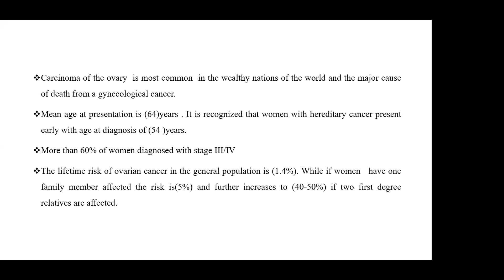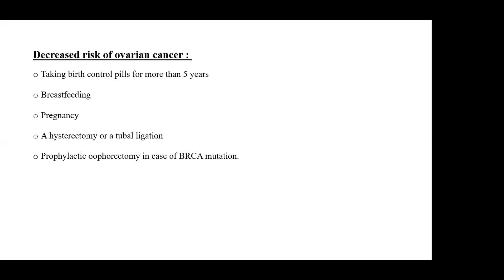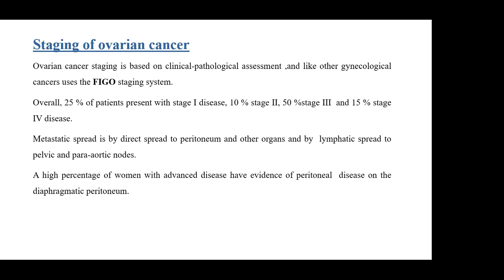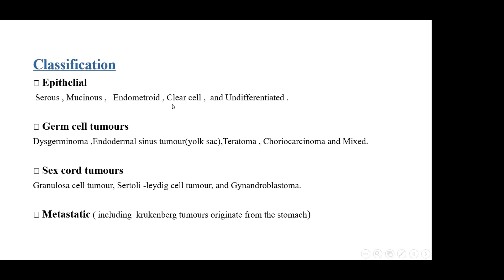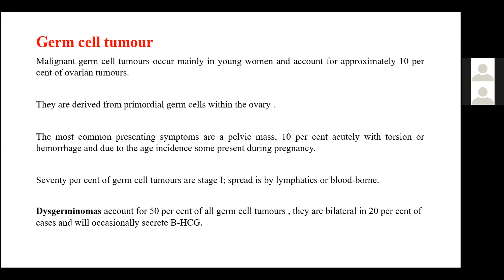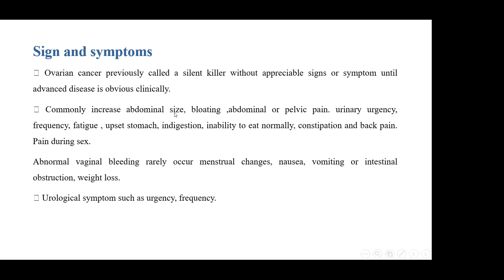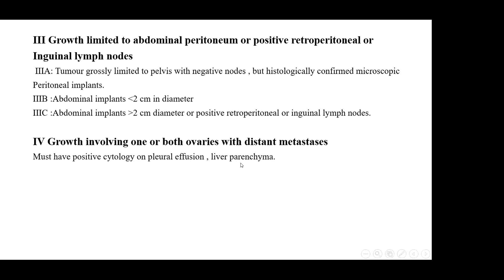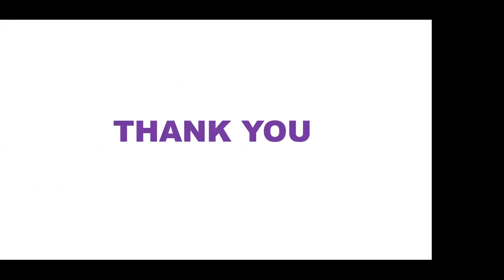د. إزدهار ناصيف / Gynecology -Ovarian Cancer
Gynecology -Ovarian Cancer
جامعة ذي قار - كلية الطب / المرحلة الخامسة
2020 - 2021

تم تقديم من قبل:
الدكتورة إزدهار ناصيف
تدريسية في كلية الطب - جامعة ذي قار
Presented by:
D. Ezdehar Nassif Ali